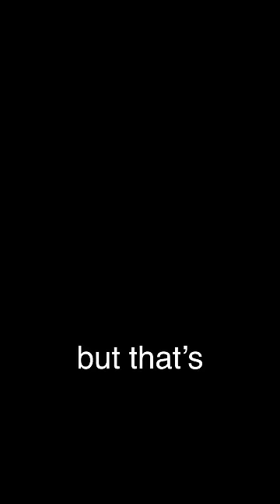"removing" a walmart (in minecraft)